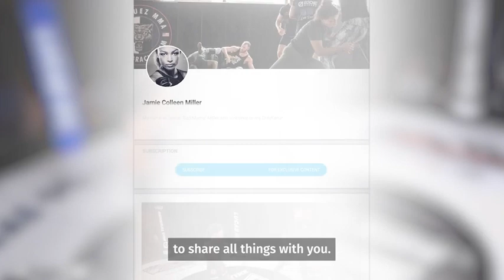Jamie Colleen | MMA Fighter & OnlyFans Creator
Jamie Colleen Miller is a professional MMA fighter, advocate, public speaker, and still manages to pack time to do more. From her first King of the Cage strawweight title where she was brought in to lose on short notice to sitting on the board of directors for Women Against Abuse, Jamie has defied the odds at every step of her career. We spoke with her to find out why exactly Jamie Colleen Miller is unstoppable.